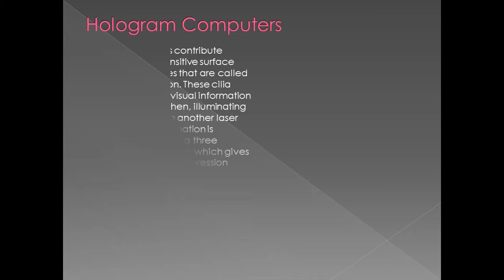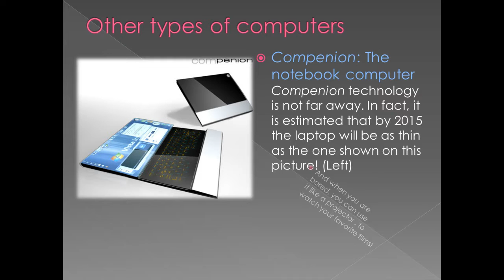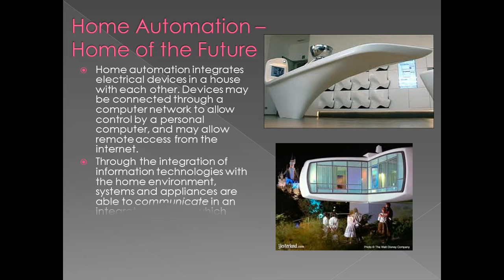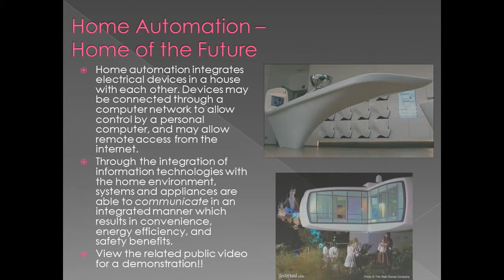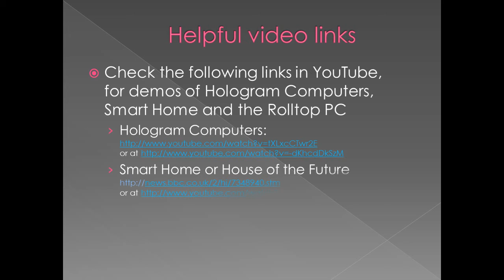Computers of the Future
Video presentation of a Computer Technology Project at Our School, about the future generation of computers
Contributions to this video presentation: Lena Safari, Maria Platani, Anastasia Xenofontos, Stavria Panagiotou, under guidance and supervision of Computer Information Science Teacher, Demetris Karageorgis.
Purpose: eTwinnig project for Aglantzia Gymnasium, 2012.